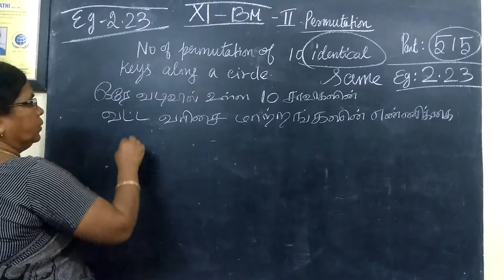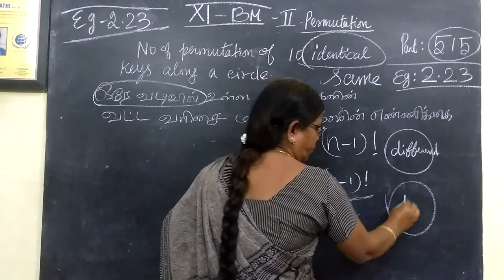11-BM_[Ex-2.25] Algebra Gomathi maths